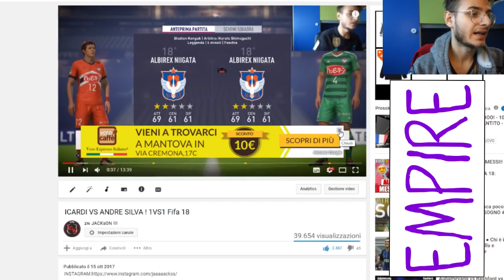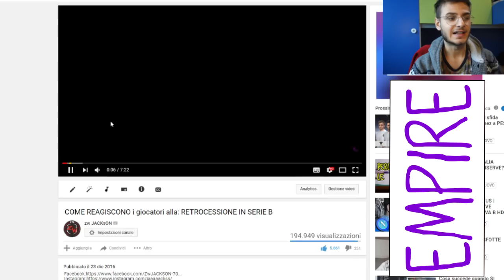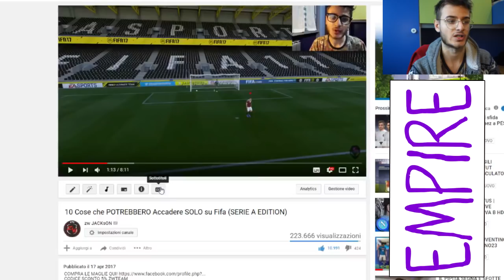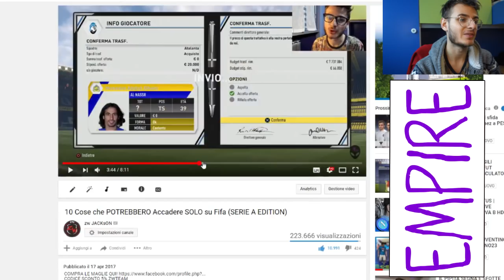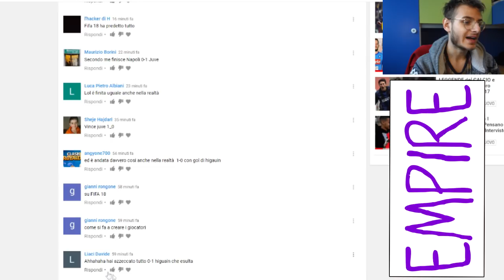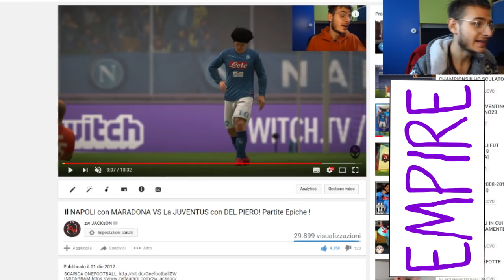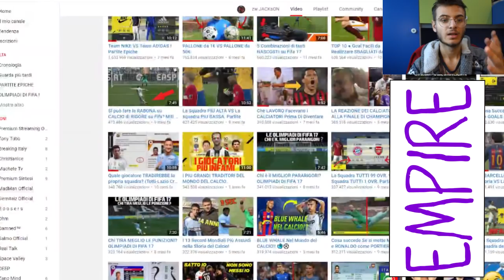REAZIONE ai Miei Video in cui HO PREDETTO IL FUTURO! ASSURDO!